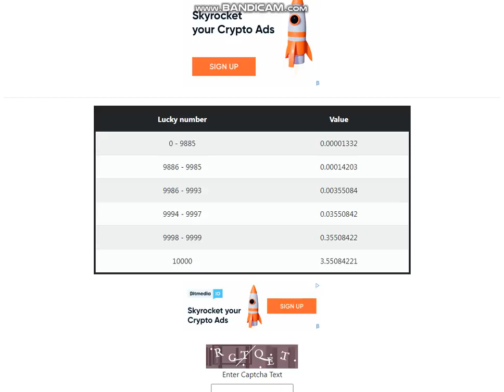You win 0 00001332 Litecoin!